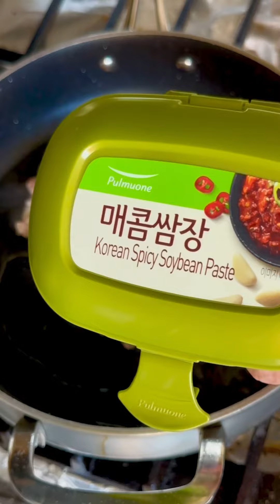How to make stirfry tofu with ground pork cooking food yummy eating tofu ￼￼